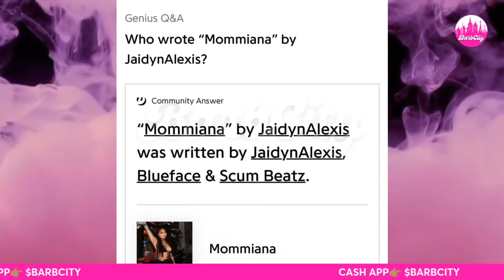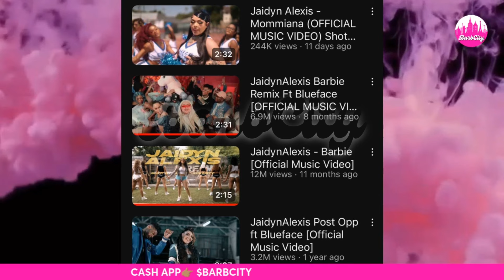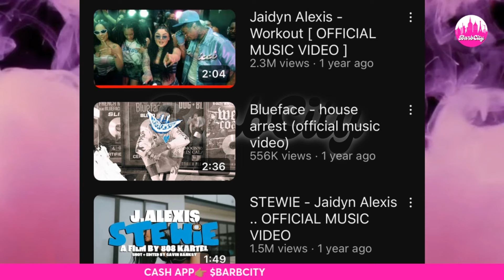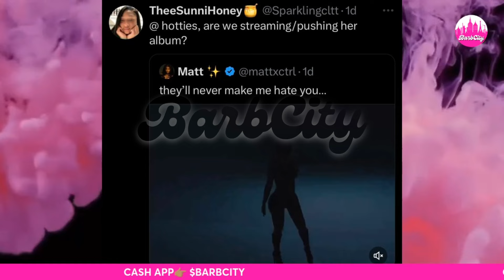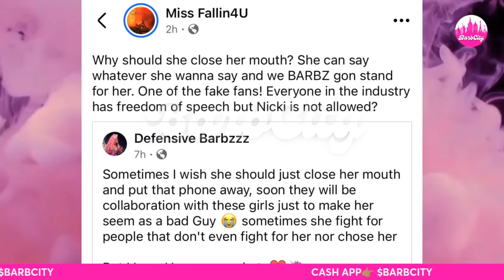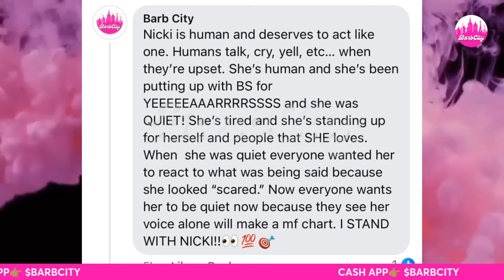Nicki Minaj USED for VMA PROMO~Megan’s FANS REFUSE to SUPPORT Cardi B~Latto SHADES Ice Spice & MORE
Hey BCG and welcome back to Barb City. Today’s video will cover the topics of Nicki Minaj’s voice being heard and not silenced. Big Latto mentions Ice Spice during funny Marco interview. Ice Spice fans play joke during recent show. Cardi B and Megan Fans discuss Cardi’s upcoming album. Jaden Alexis releases momianna with the suppo￼rt of her BD Blueface.